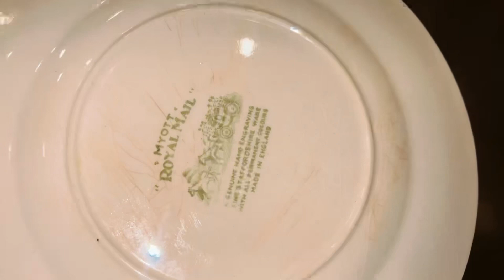My First Vlog | 5th Sehri of Ramadan 2023